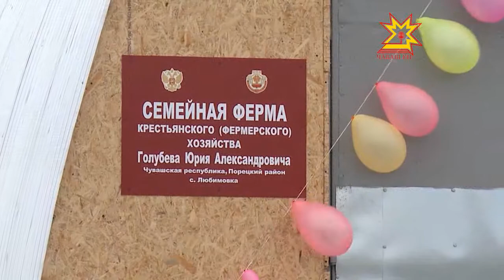Пăрачкав районĕнчи ĕне-выльăх ферми уçнă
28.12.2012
Пĕрремĕш утăм тăвакан фермерсене пулăшас тĕллевпе федерацин ятарлă программи ĕçлет. Çак çăмăллăхпа май килнĕ таран кашниех усă курма тăрăшать. Акă, Пăрачкав районĕнчи Любимовка ялĕнчи Голубевсен çемьи патшалăх грантне çĕнсе илме пултарнă. Çав укçапа вĕсем аш-какай туса илсе тупăшлă пулас тĕллевпе ĕне-выльăх ферми уçнă.